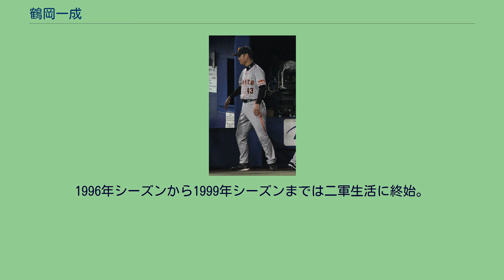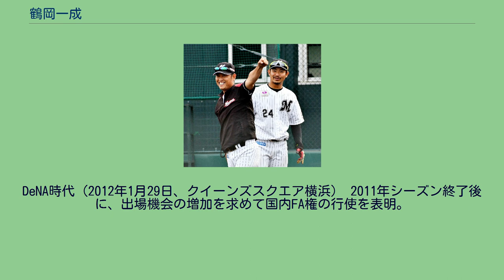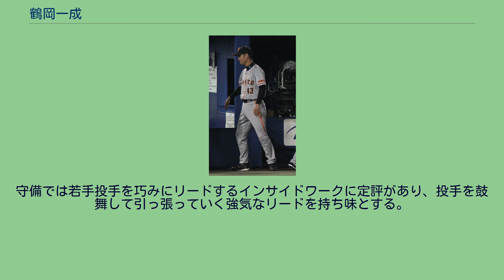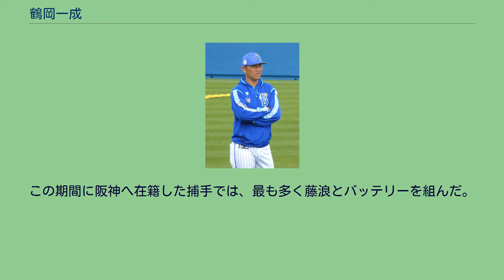鶴岡一成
鶴岡 一成（つるおか かずなり、1977年5月30日 - ）は、兵庫県高砂市出身の元プロ野球選手（捕手）・コーチ。
愛称は「ツル」。
高砂市立鹿島中学校では野球部のキャプテンとして全国大会で優勝し、地元兵庫の神港学園神港高等学校に進学。
3年時には4番で主将として阪神・淡路大震災の直後に開催された第67回選抜高等学校野球大会に出場し、初戦は天野勇剛を擁する仙台育英高校、二回戦は大府高校に勝利。
準々決勝で後に同僚となる藤井秀悟を擁する今治西高校と対戦し、適時打を放ったものの延長13回サヨナラ負けを喫し敗退。
1995年プロ野球ドラフト会議にて横浜ベイスターズから5巡目指名を受けて入団。
1996年シーズンから1999年シーズンまでは二軍生活に終始。
2000年9月1日の対阪神戦で、7回表に阿波野秀幸の代打の石井義人の代打として起用され一軍初出場を果たした。
この年は3試合に出場し、プロ初安打も記録したが、一軍に定着するまでには至らなかった。
2001年シーズンは9試合、2002年シーズンは12試合に出場し、アジア大会にも日本代表として出場して銅メダルを獲得。
しかし2003年シーズンは一軍出場なしに終わった。
2004年シーズンには、正捕手の相川亮二がアテネオリンピックに出場するため離脱、中村武志も負傷したことで出場機会を得て、相川に次ぐ二番手捕手として一軍に定着。
8月24日の対阪神戦でプロ初本塁打を記録。
試合数は少ないものの、自己最多の25試合に出場し、打率.400・2本塁打を記録した。
50打席以上で打率4割を超えてシーズンを終えた選手は、1972年の広島東洋カープの宮川孝雄以来32年ぶり史上2人目だった。
2005年シーズンには、前年の好調を保ちつつ、2番手捕手・右の代打として一軍に定着し、シーズンを通して24試合に出場。
2006年シーズンは相川の故障や投手陣の不調などにより、スタメンに名を連ねる試合が増え、結果的に自己最多の出場となった。
しかし2007年シーズンは36試合の出場にとどまり、4年ぶりのシーズン無本塁打で打率.217に終わった。
巨人時代（2010年10月5日、横浜スタジアム） 2008年6月10日に真田裕貴との交換トレードで読売ジャイアンツへ移籍。
背番号は交換相手の真田が付けていた43に決定した。
移籍後は、CSで本塁打を放つなど、日本シリーズ出場に貢献。
埼玉西武ライオンズとの日本シリーズでは、右肩の故障により守備につけなかった阿部慎之助に代わり、全試合に出場。
2009年シーズンには、開幕から週に1・2試合のペースで先発出場の機会を得た。
その中でセス・グライシンガーと抜群の相性の良さを見せたため、阿部慎之助の負傷が完治した後も、グライシンガーの先発時は専属バッテリーを組んだ。
4月10日の対阪神戦（東京ドーム）では自身初の2打席連続本塁打を記録した。
2010年シーズンには32試合へ出場。
打率.229に終わった。
2011年シーズンには、プロ16年目にして初の開幕スタメン出場を果たした。
阿部の復帰後以降は再び二番手捕手としてチームを支え、前年を上回る34試合に出場。
DeNA時代（2012年1月29日、クイーンズスクエア横浜） 2011年シーズン終了後に、出場機会の増加を求めて国内FA権の行使を表明。
12月11日には、横浜DeNAベイスターズと契約したことが球団から発表された。
横浜球団には4年ぶりの復帰で、背番号は「10」。
2012年シーズンには、7月12日の対東京ヤクルトスワローズ戦で石川雅規からプロ入り初となる満塁本塁打を放つなど、自己最多となる102試合に出場。
2013年シーズンには、開幕一軍入りはしたが開幕捕手は髙城俊人に奪われ、二番手捕手としてのスタートとなった。
しかし打撃不振に苦しむ高城が7月26日に一軍登録を抹消されて以降は正捕手に定着。
8月25日の巨人戦では、山口鉄也から日本記録タイとなる1打席19球を記録した。
前年を上回る108試合に出場し、自己最多となる70安打、40打点を記録。
打順は主に8番と下位ながら二塁打が18本と多かった。
また、得点圏打率は.303を...